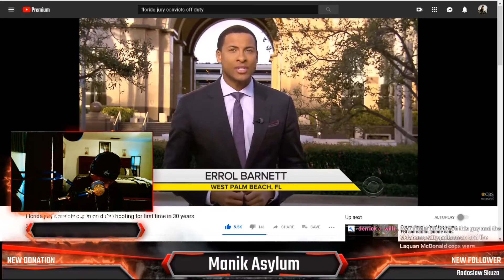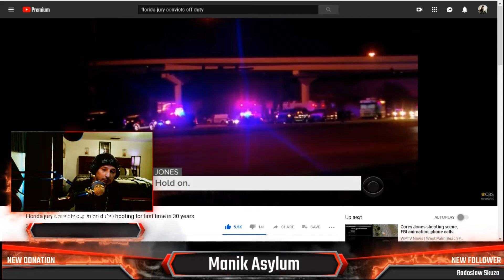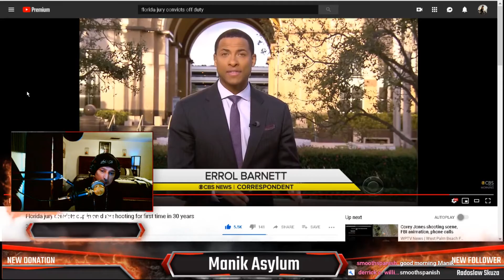Florida Cop Convicted for Murdering Man for the First Time in 3 Decades (edit from live)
Will we see more of this? Likely not but lets appreciate the justice this man got. R.I.P.

MILITIA STAND UP!